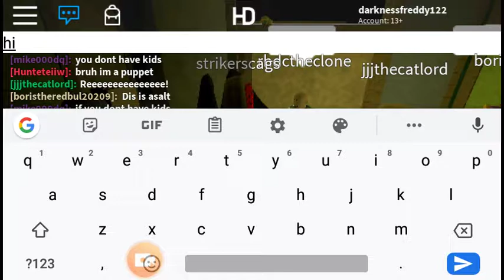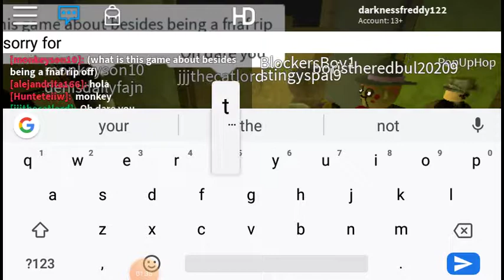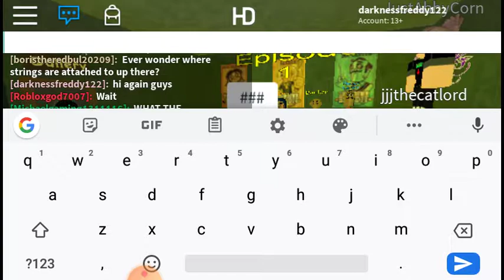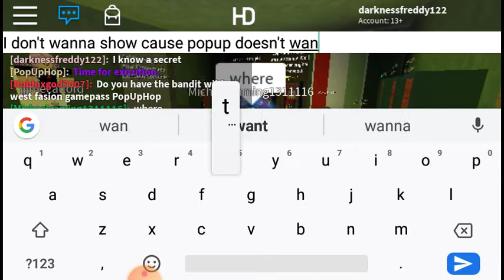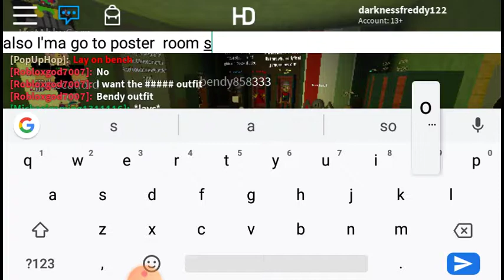Showdown to me and ppl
Meet ppl and popup
Have
fun